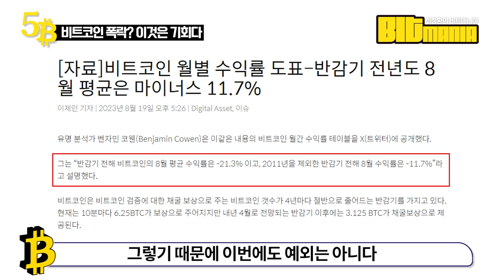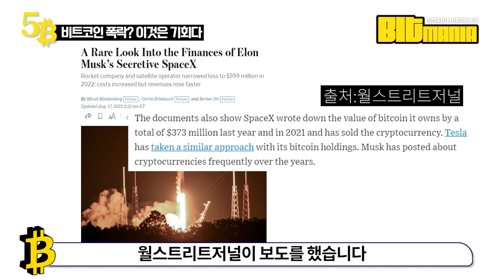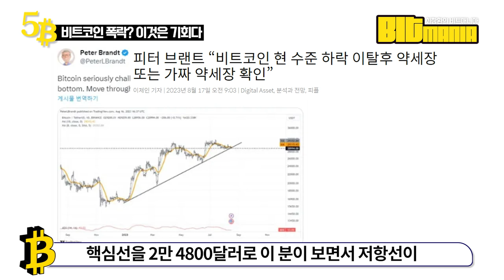비트코인의 예정된 폭락장, 이제 상승만 남은 이유는 l 테슬라와 비트코인의 공통점 l 비트코인이 오를 수밖에 없는 이유 (비트매니아 5화)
[최창환의 비트매니아] 5화에서는 8월 18일 폭락장을 겪은 비트코인과 코인시장의 현재를 알아보고, 비트코인이 다른 코인과 차별화되는 포인트, 그리고 앞으로의 상승에 대한 기대감과 그 이유를 이야기해봅니다.

일론 머스크의 스페이스X 비트코인 매각 보도 사실일까?
비트코인은 역사적으로 하락하는 구간이 있다던데? 그게 지금?
비트코인이 앞으로 오를 수 밖에 없는 이유

[최창환의 비트매니아] 는 비트코인의 가치를 공유하고, 미래 화폐에 대한 생각과 가능성을 이야기하는 시간입니다. 블록미디어의 최창환 선임기자가 자신의 투자와 인사이트를 공유합니다.

출연 최창환 선임기자